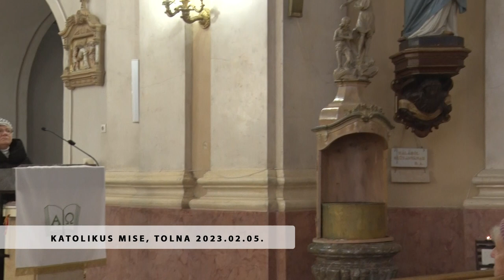Katolikus Szentmise - Tolna 20230205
Katolikus Szentmise - Tolna